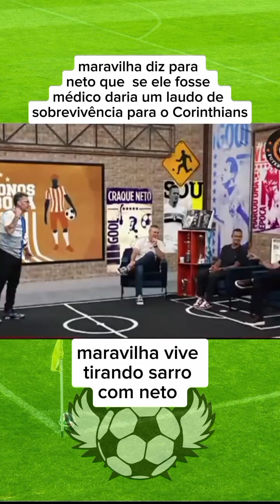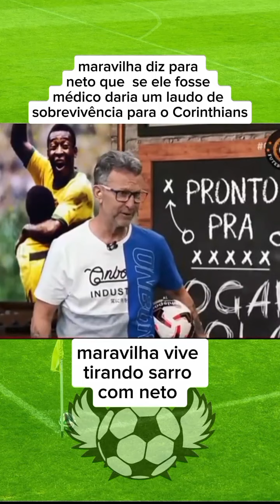Maravilha e sua resenha pra cima do neto#shorts#corinthias